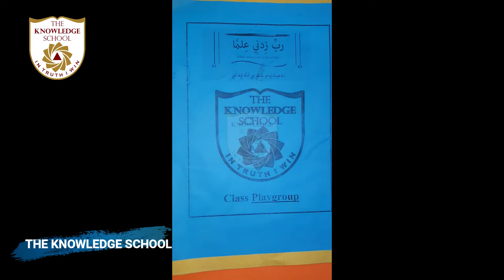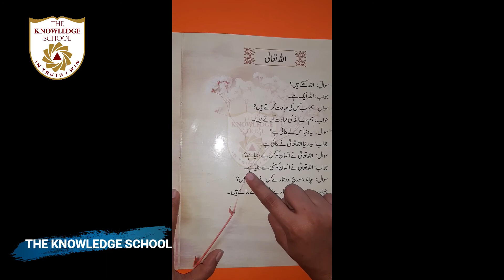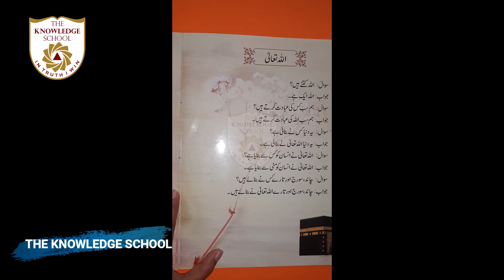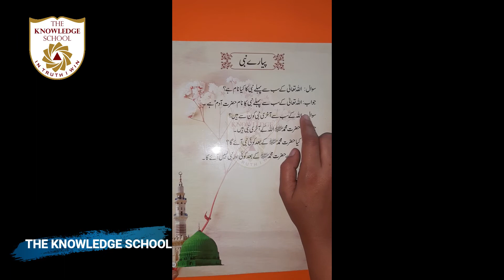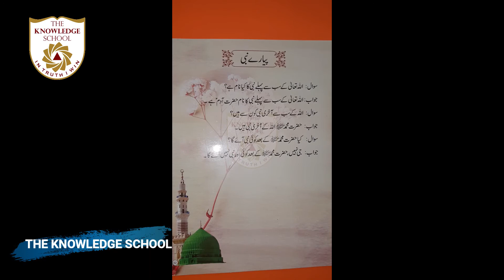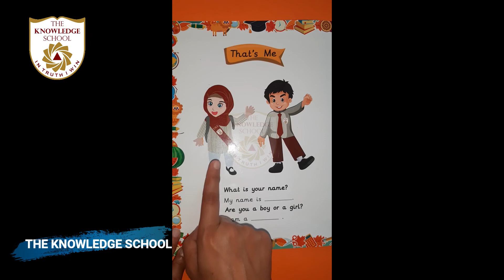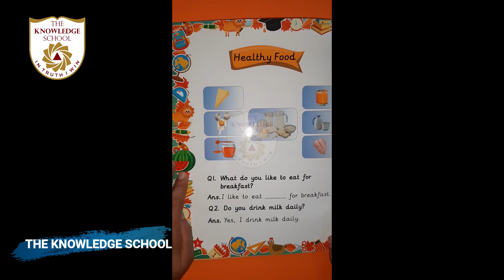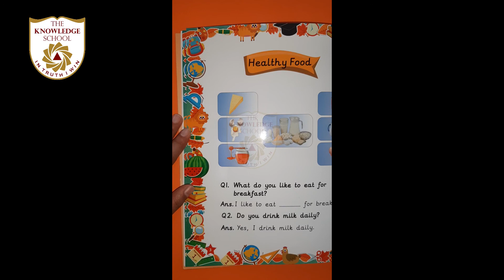Class P-G - Islamiat + G.K Lecture 34.. Topic.. Q1 pg # 2.. GK.. Q1 pg # 4